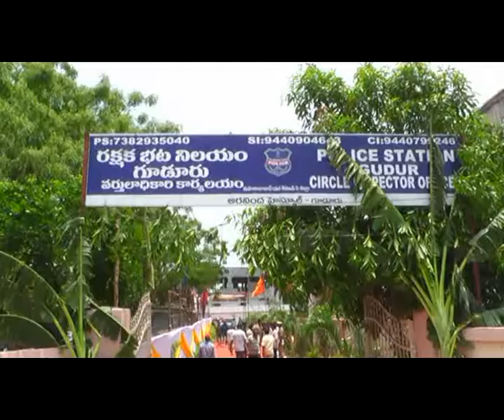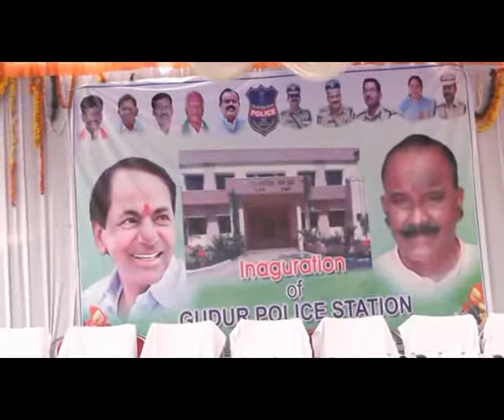T Ministers And Others Visited to Mahabubabad District